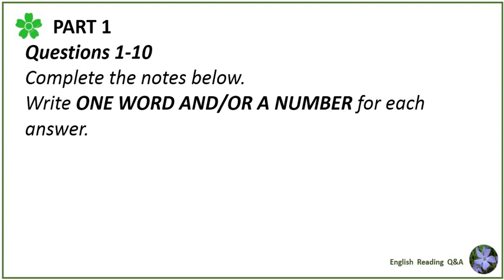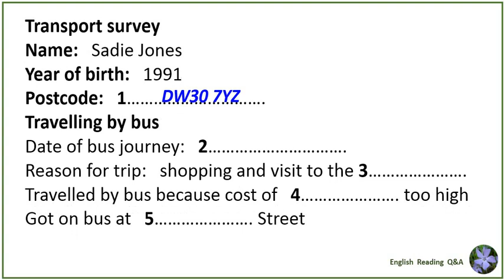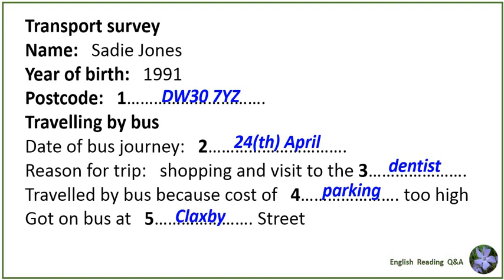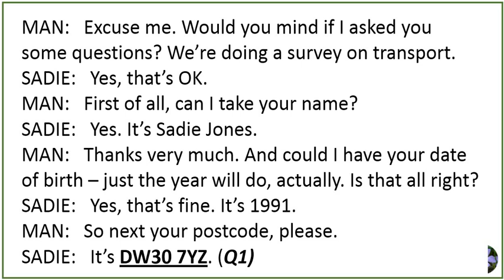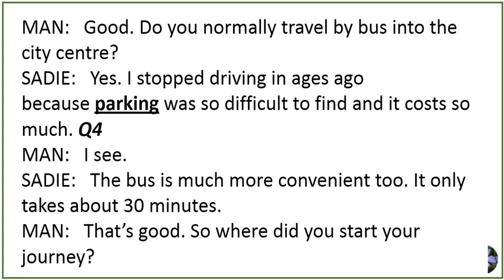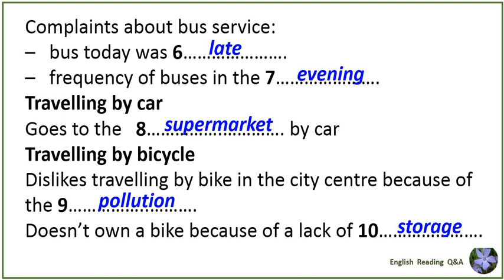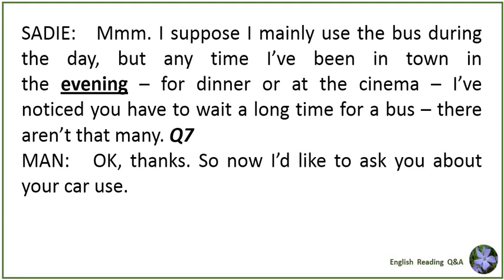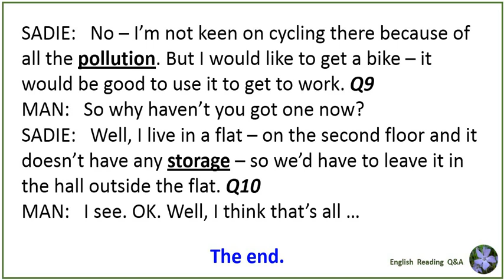IELTS Listening Transport survey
IELTS reading Transport survey
Ielts listening with transcript and answers
Read by Gary G. from Arizona - USA